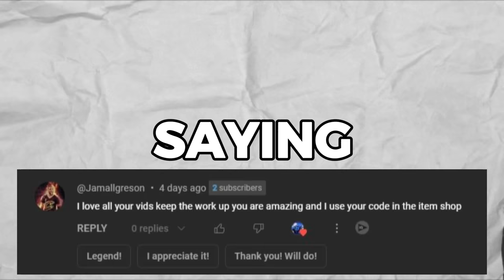Bronze to UNREAL SOLOS Ranked SPEEDRUN in 12 Hours (Chapter 5 Fortnite)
CHECK OUT MY PRACTICE MAP AND TELL ME WHAT YOU THINK: 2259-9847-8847

In this video, I will go from bronze to unreal in 12 hours playing solos on in the new fortnite chapter 5 season! Watching this video will help you learn and understand the basics of solo ranked and can help you guys hit unreal as well!

Timestamps:
0:00 Intro
0:32 Bronze
3:24 Silver
8:24 Gold
15:24 Platinum
22:00 Diamond
28:13 Elite
32:45 Champion
38:00 Hitting Unreal